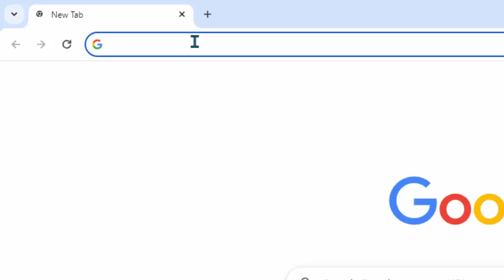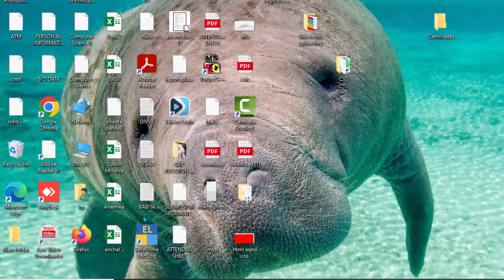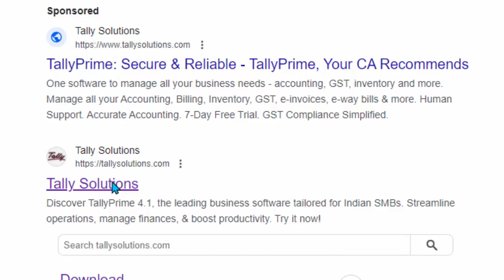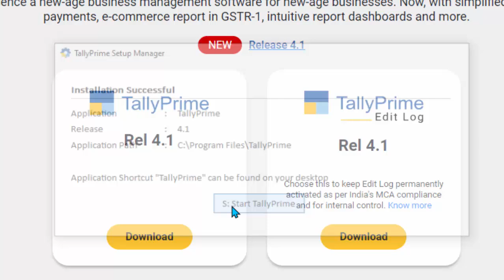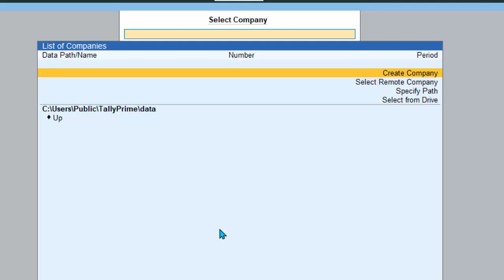How to install Tally software in yourcomputerin hindi@COMPUTEREXCELSOLUTION